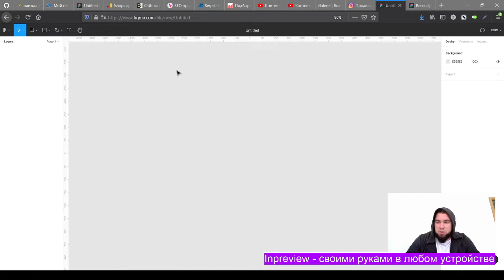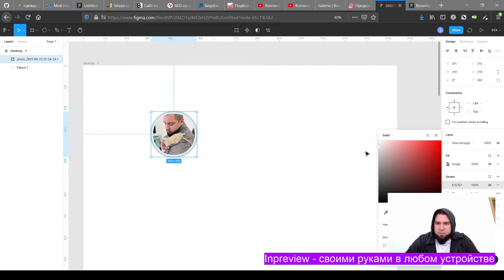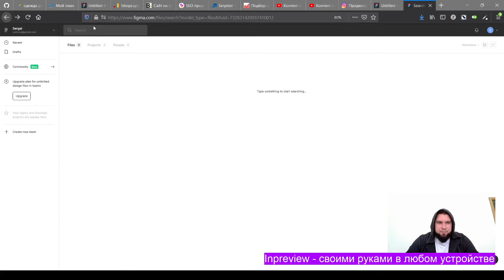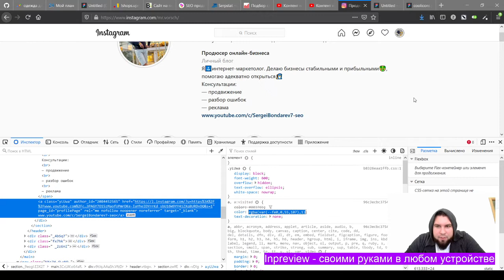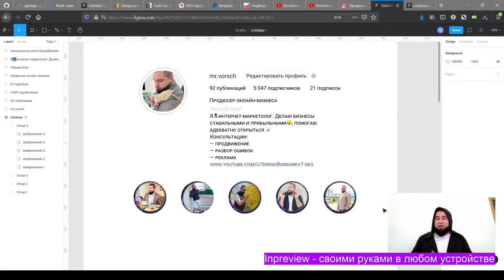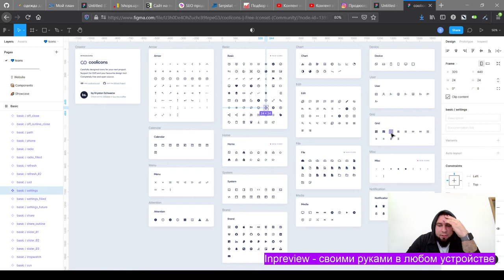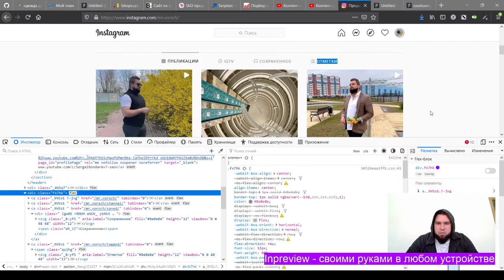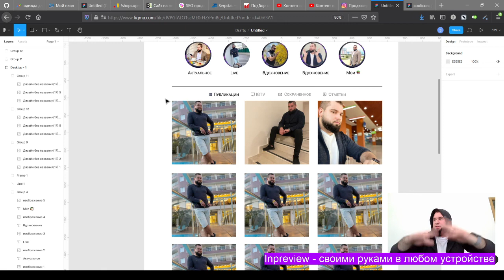Свой планировщик ленты Instagram | Делаем планировщик Инстаграм для всех типов устройств | Inpreview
Сижу я значит, планирую ленту в старом и скучном Inpreview. И знаете составишь бывает красоту, а начинаешь заливать, то голову отрежет, то ноги, то рука ушла. Бесит в общем, а посмотреть как оно будет в посте и в ленте проблемно.

Вот и пришла ко мне мысль сделать свой планировщик, где у меня будут все разрешения и типы устройств, будет вид поста и ленты, все подогнано и красиво. Чтобы имея папку с фото и видео я мог быстро выстраивать ленту.

Это первое видео по планирование ленты инстаграм. В нем я показываю как сделать свой планировщик профиля. Далее я переведу его в мобилу и планшет и буду использовать.

 Мои планы по планировщику

✅ Мобильная (android + ios)
✅ Пк (windows + mac) и планшетные версии (samsung tab + ipad)
✅ Визуал постов
✅ IGTV
✅ Редактор цвета ленты
✅ Отдельная группа для шапок и актуального.

Суть проекта. Большой figma прототип инстаграм с интерактивом, чтобы делать ленты от 27 постов. С заполнением прямо в профиле и дальнейшей заливкой в Instagram.

Мой телеграм - сюда вы можете быстро задать вопрос или предложить тему для видео.